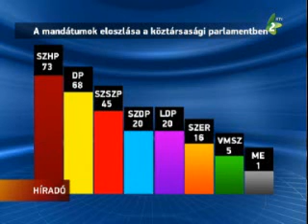Köztársasági eredmények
A parlamenti választások győztese a Szerb Haladó Párt lett. 73 képviselői hellyel rendelkezik majd a köztársasági parlamentben. A Jobb Életet lista, amelyet a Demokrata Párt vezet 67 mandátumot szerzett.